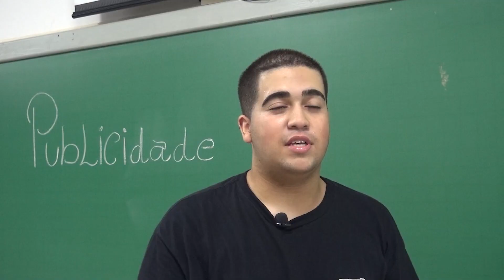POR QUE ESTUDAR PUBLICIDADE?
Você tem interesse em estudar Publicidade e Propaganda? Neste vídeo,  nós falamos da área de atuação do publicitário, que é ampla.

Produção e Reportagem : Amanda Anelisy
Imagens: Jonathan Monari
Edição: Roberta Viana
Apoio técnico: Fernando Santos
Supervisão: Thaisa Bacco